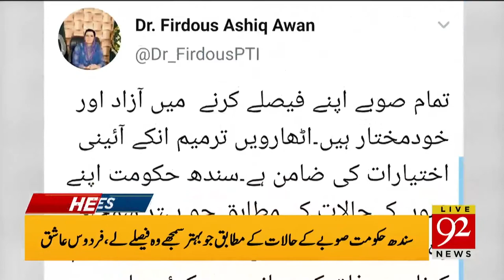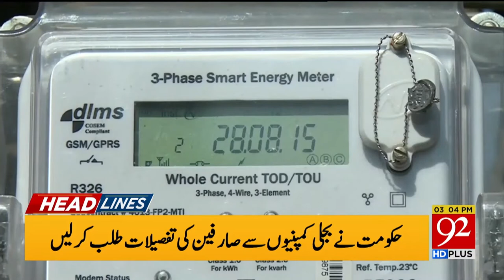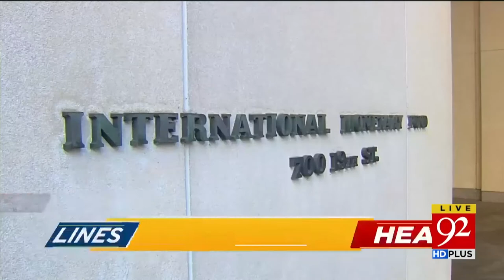Headlines | 06 AM | 15 April 2020 | 92News Canada